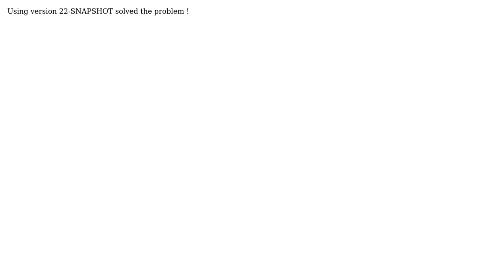GIS: Geotools Runtime error in web application environment?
With thanks & praise to God, and with thanks to the many people who have made this project possible! | Content (except music & images) licensed under CC BY-SA | Music | Images & others | With thanks to user Peter user Ian Turton and the Stack Exchange Network Trademarks are property of their respective owners. You are responsible for your own actions.